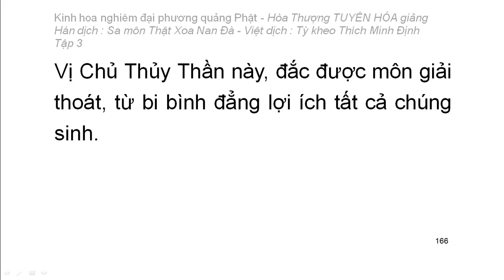Kinh hoa nghiêm - hoà thượng Tuyên Hoá giảng giải - Tập 3/25 (tiếp theo)